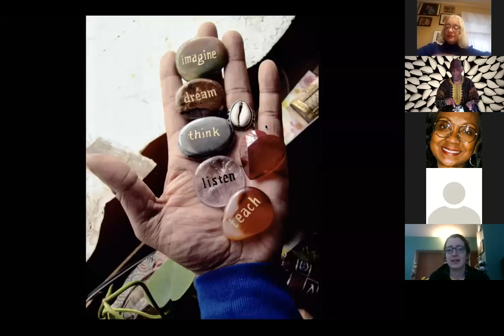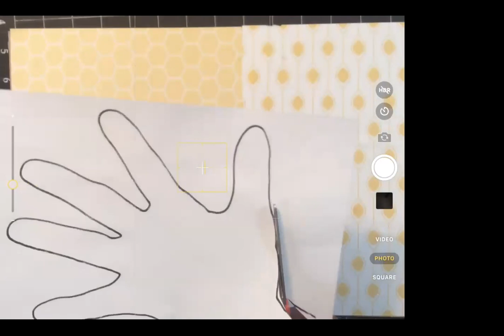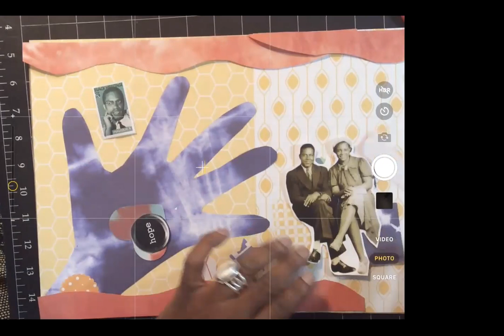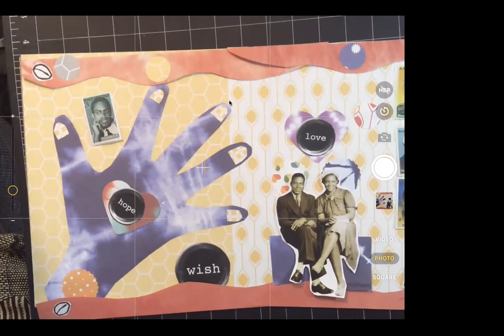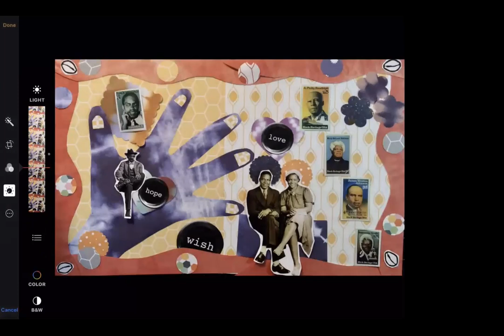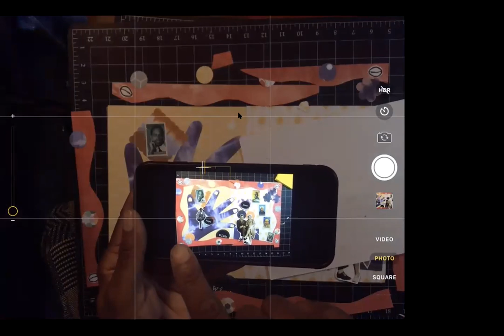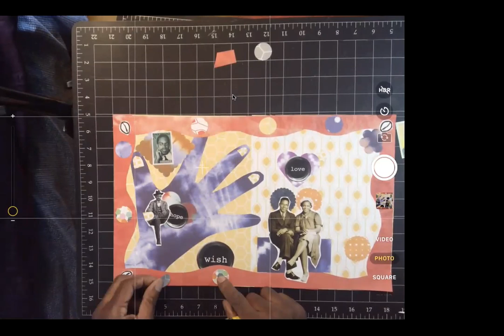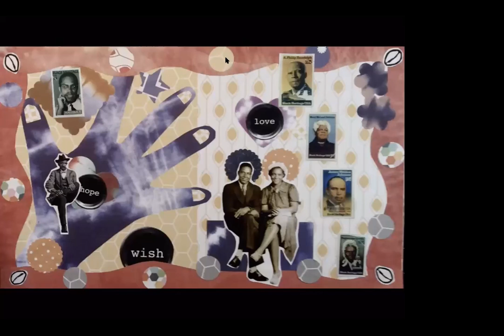What's In Your Hand? A Healing Hand Collage Project